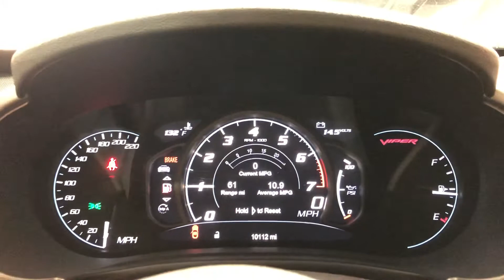For Sale: 2014 Dodge Viper TA #6 Arrow Stage 2 Heads Cam Idle / Rev / Walkaround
Making a quick video of our shop car that’s for sale!

Asking $115,000

2014 Dodge Viper TA #6 of 93
clean title
10,112 miles
Have all receipts / original window sticker, car cover, srt book / cd etc!

Arrow stage 2 heads / cam package
Belanger headers
Corsa mufflers
All installed by Woodhouse
New R888r’s
Engine oil / filter, diff fluid, trans fluid all changed within the last 200 miles.